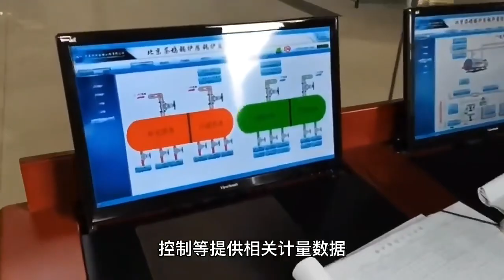heavy duty truck scale weighbridge manufacturer in china whatsapp:8615863898993